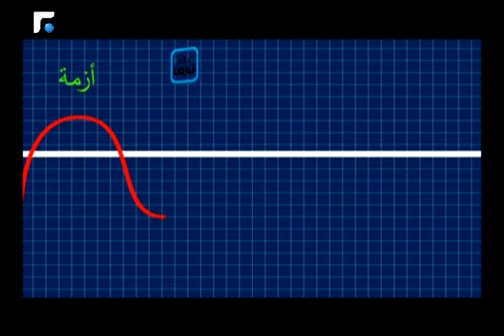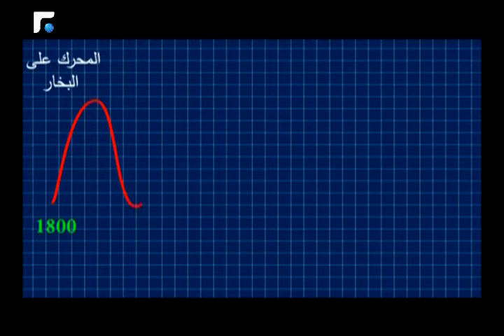بدك تعرف عن الازمة العالمية؟- 27/03/2013